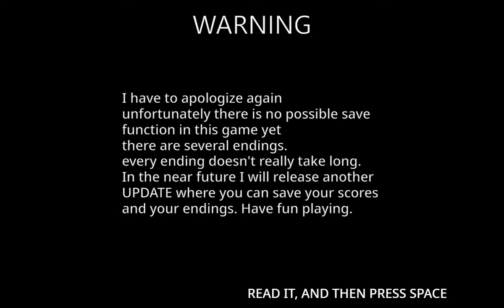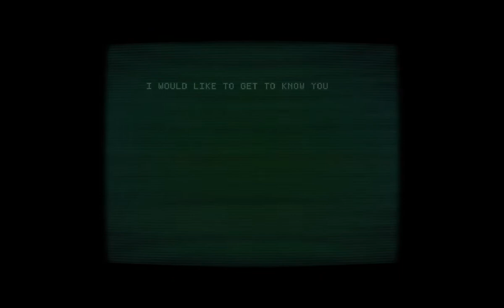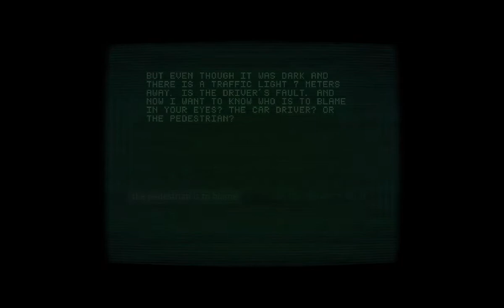Talk To Me personality test: creepy analog fun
Beef Gravy and Lil Beef take the "Talk to me personality test", a free analog horror game from Itch.io.